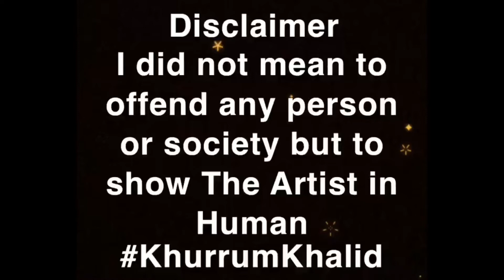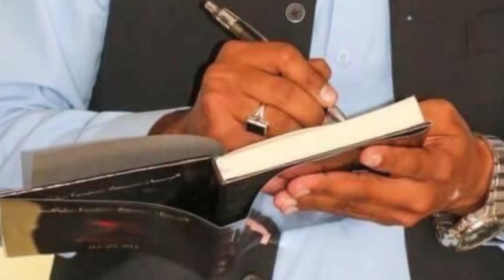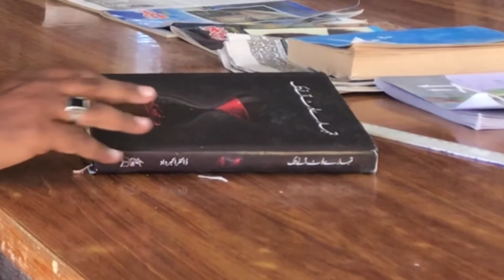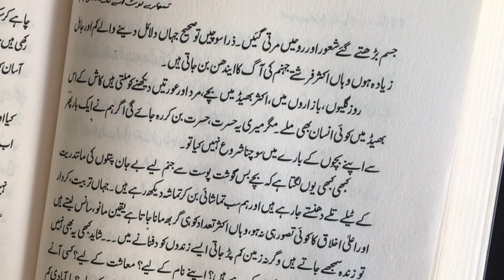The Artist - Dr Akber Daad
This the first episode of “The Artist”with Dr. Akber Daad.
The Artist was originally designed by Khurrum Khalid and made it possible by Gwader Educational & Environmental Welfare Society (GEEWS).

Minnatwar!
Allah Hafiz.